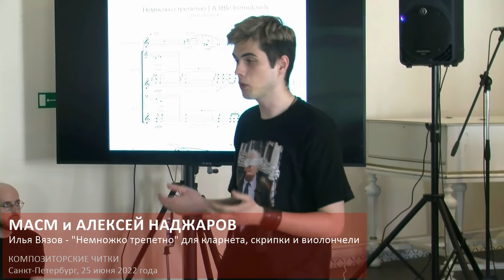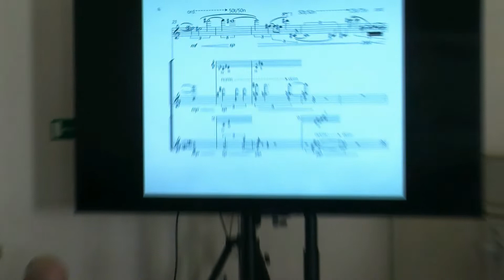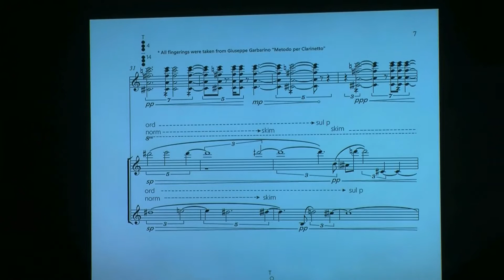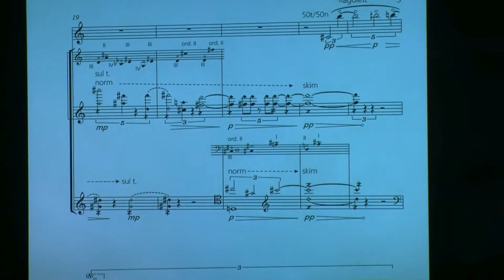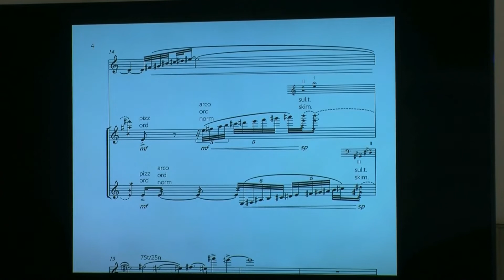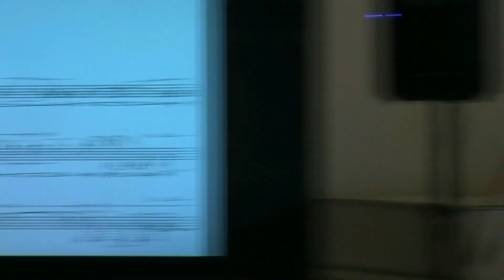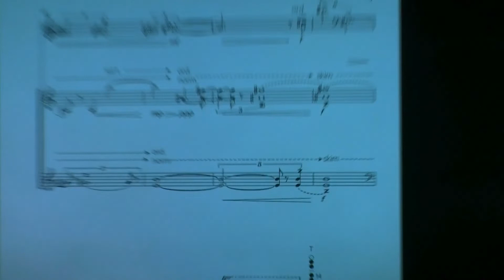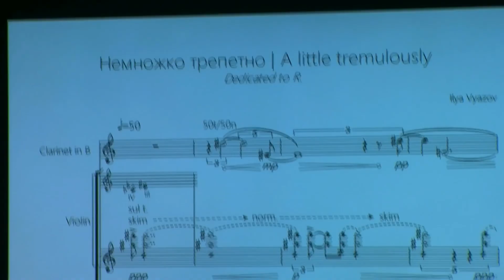Илья Вязов. «Немножко трепетно» Композиторские читки в Санкт-Петербурге, июнь 2022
С 25 по 28 июня в Санкт-Петербургской Государственной академической капелле прошли "Композиторские читки"
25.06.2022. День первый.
Куратор Алексей Наджаров
Илья Вязов (Москва) «Немножко трепетно» для кларнета, скрипки и виолончели
(Олег Танцов,  Евгений Субботин,  Ольга Дёмина)